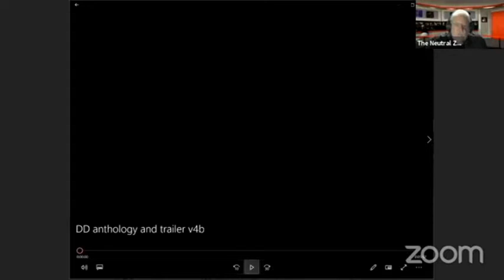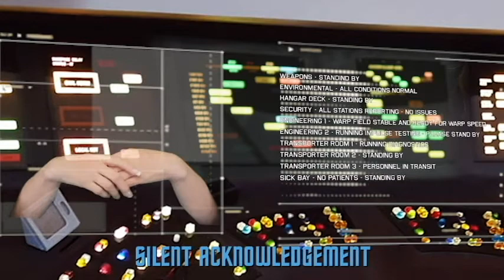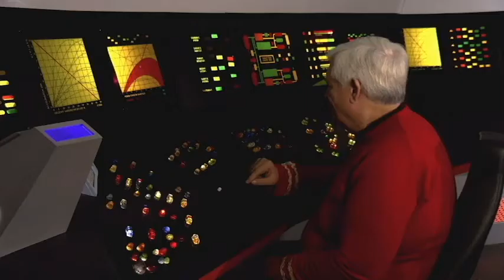Dreadnought Dominion Cast & Crew joins The Neutral Zone Unmasked Virtual Event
PLEASE CONTRIBUTE TO OUR CROWD FUNDING CAMPAIGN!

Sept 16 2020, we were thrilled to have cast and crew members of the Star Trek fan film Dreadnought Dominion. Participants were creator and producer Gary Davis and Randy Wrenn, and members Larry Fleming, Dan Scanlan and Victoria Avalon.

Dreadnought has produced and released a dozen fan films since 2013. Here them discuss what it takes to go for idea to film release from these talented experts.

Consider supporting Neutral Zone Studios. Please visit: https//

Guests: Cast & Crew of Dreadnought Dominion
Date: Sept 16 2020
Time: 8:00 PM EST / 5:00 PM PST